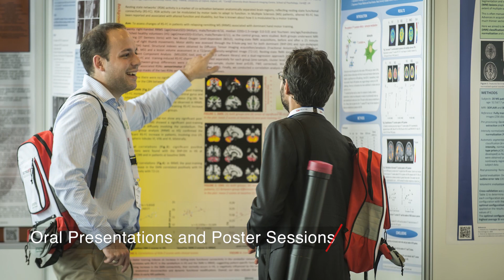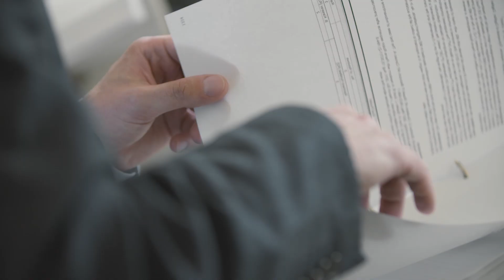ECTRIMS 2015 Congress, Barcelona, 7-10 October 2015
The ECTRIMS Executive Committee tells you about the scientific highlights.

The 2015 congress programme is designed to tackle the main topics signaling the path to future MS management. We will see what is in store for diagnosis and differential diagnosis, what for early MS, what is the next step in treating patients and, more importantly, how we can shape treatment to suit each individual’s profile —maximizing efficacy and safety of complex therapies— and how the environment continues to condition MS evolution. In this regard, we shall map out the epidemiology of MS in less typified geographical areas. We will stop at the new subject of prevention as well as that of research in rehabilitation. We will also analyze what endpoints are more useful in clinical trials. The programme will also devote some time to the application of new information technologies, in the programme ‘MS Care 3.0’, to optimize the clinical care for patients with MS. In basic research we shall see what is the current role of genetics and new players in neuropathogenesis of MS.

This will be a four-day vibrant and intensive scientific meeting with many learning opportunities in every current aspect of MS. Our colleagues will impart teaching courses, give plenary talks with updates as to the latest available evidence, also delivered through oral and poster communications. A special session devoted to MS nursing is programmed also this year. We also count on European Charcot Foundation and industry sponsored symposia. For the first time in 2015 IMSCOGS (the International MS Cognition Society) will take official part in ECTRIMS.

This yearly meeting is one of the most important and powerful concentrations of MS professionals world-wide and constitutes a chance for bottomline networking and collaboration opportunities.

Catalonia is a welcoming, active and enterprising nation of open minded citizens that excel in business as well as in the arts. Vocational Europeans and accessible to everyone from anywhere in the world. Catalonia and Barcelona are the flourishing cradle of Gaudí, Picasso, Dalí, Pau Casals, Montserrat Caballé, Josep Carreras, among many others, and of the memorable 1992 Olympic Games.